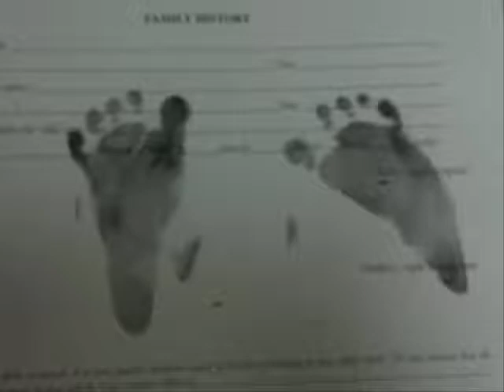Hero, a tribute to my Little One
Turn your volume down!  The high parts are out of the audio range of my pc..not to mention a few pitch problems, but I didn't feel like redoing it..